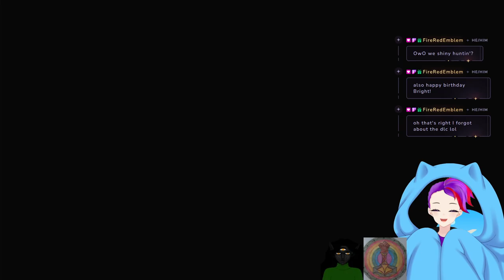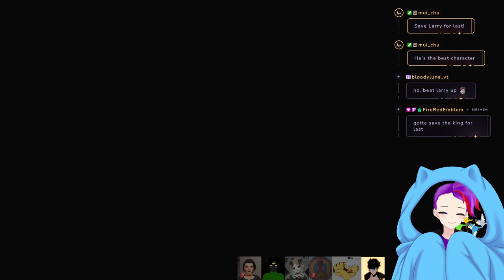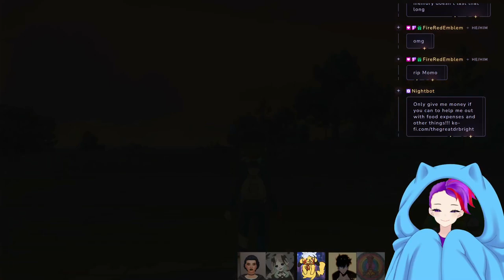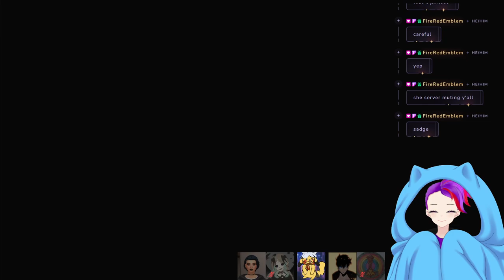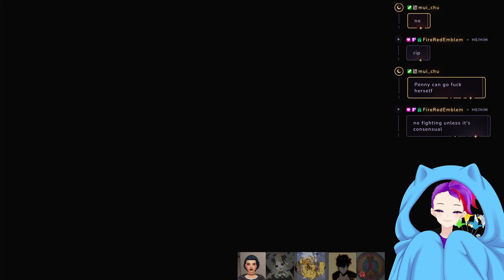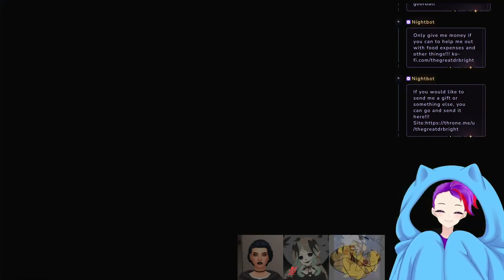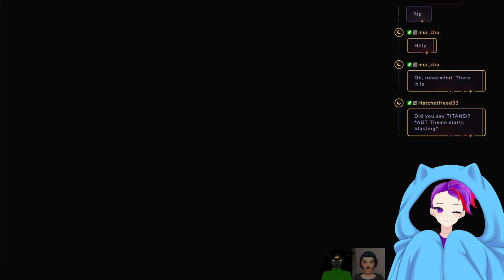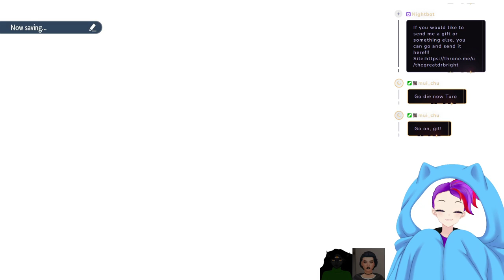IT'S MY BIRTHDAY SO GET YOUR BUTTS IN HERE!!! VOD